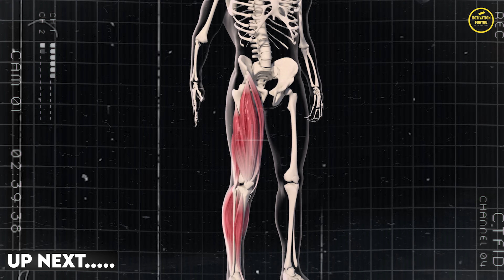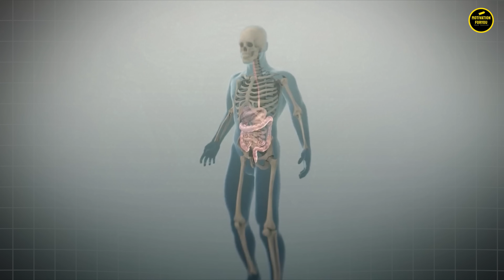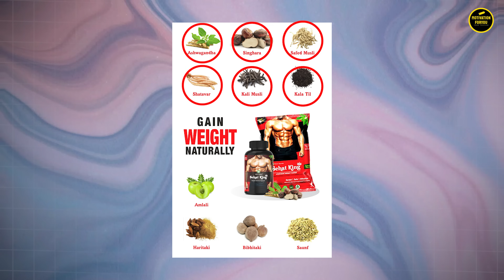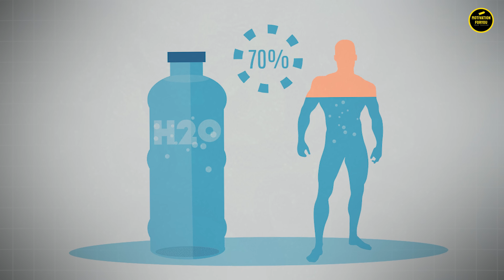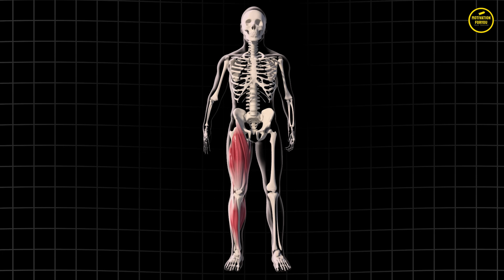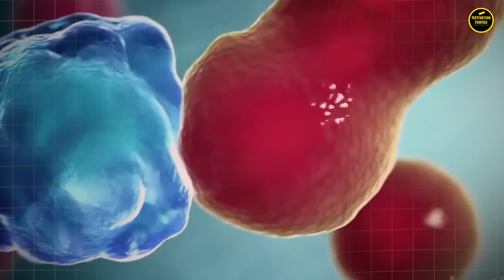हर कोई घर पे बॉडी कैसे बनाये ? Bulk Up FAST As a Skinny Guy | Students Home Body Workout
Bulk Up FAST As a Skinny Guy | Students Home Workout | Students Ghar Pe Body Kaise Banaye -

🔴Buy SEHAT KING Online

I hope you learn this video

hit likes.

lots of  ❤️